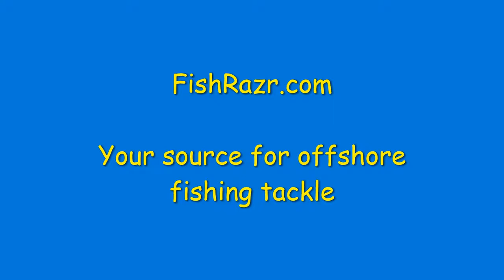StencilZ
Turn your boat into a huge teaser.  FishRazr StencilZ allow you to paint tuna, squid or flying fish onto the bottom of your boat.  Attract offshore pelagic fish closer and closer, then it's up to you to seal the deal with a bait and a hook.